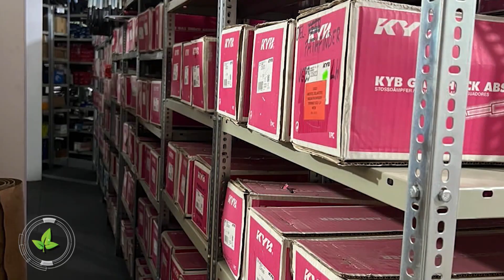NIPPON PARTS MOSTRÓ SUS REPUESTOS PARA VEHÍCULOS EN EL DÍA NACIONAL DEL TRIGO 2023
NIPPON PARTS estuvo presente en el Día Nacional del Trigo 2023 presentando su amplio catálogo de repuestos automotrices importados desde Japón para acompañar al sector productivo.